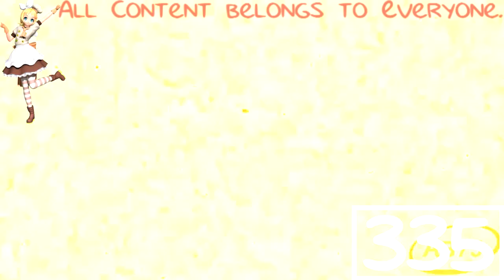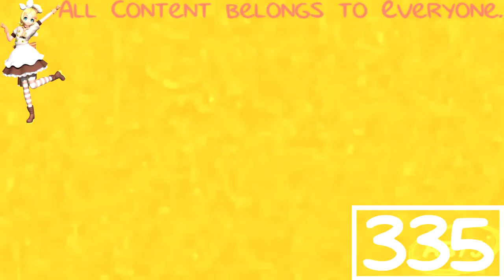(REQUESTED) Klasky Csupo 1998 Super Effects in Shark Bus Major